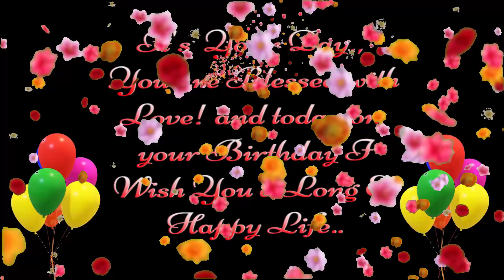Best Happy Birthday To You | Happy Birthday Songs 2022 March 19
March 19 Birthday Status, Happy Birthday Song March 19, Best Birthday Video w/ msg. March 19

Happy Birthday to You, Best Birthday Song 2022, Virtual Birthday Gift Video.

Please write us:
1. First Name
2. Gender

Happy Birthday Song Lyrics:

Happy Birthday
Happy Birthday

Copyrighted Audio Music
More power and Godbless!
Birthday  Song by: ES Jammy Jams